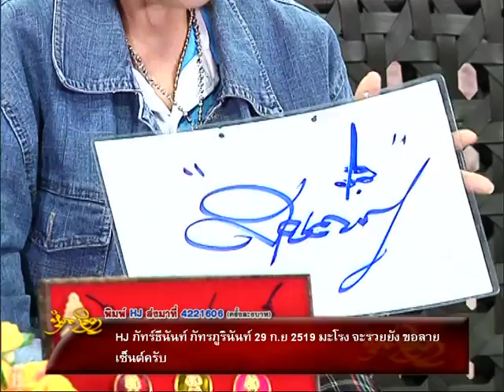รายการหัตถจิต | 17/09/58 | EP 2/4